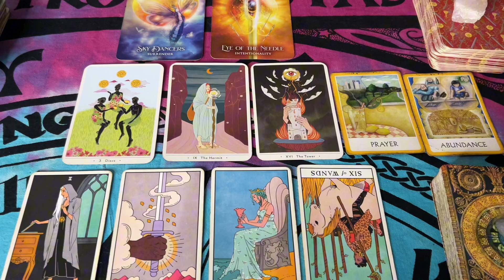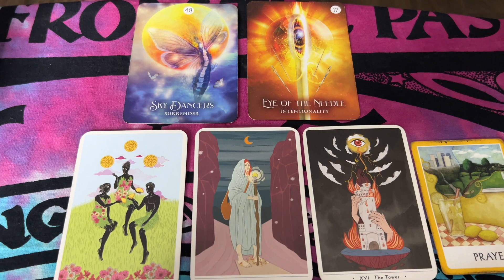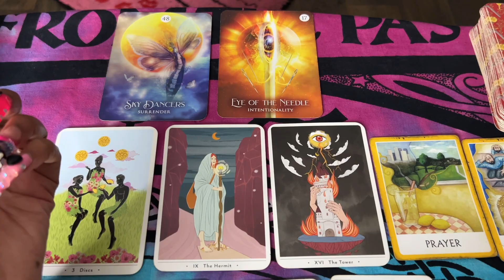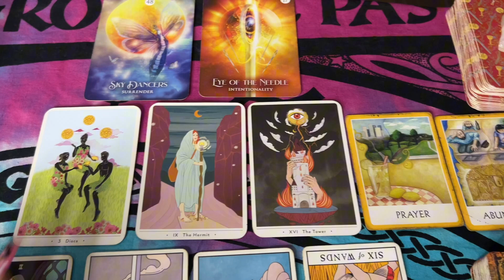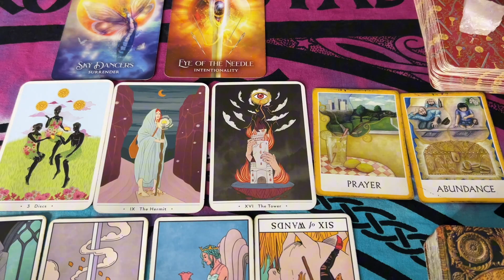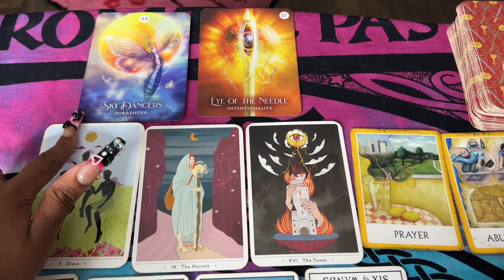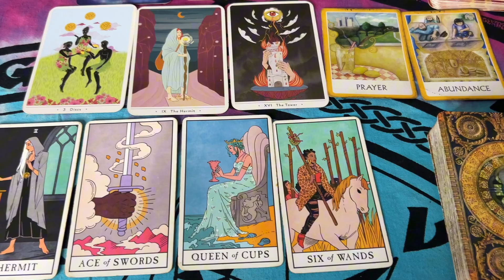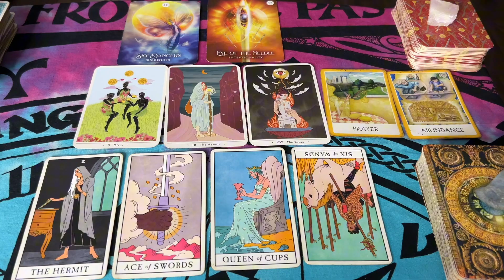Taurus ♉️ No more parties !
Tic Tok

Feel free to book me for personal tarot readings & custom units. Thank you 💕